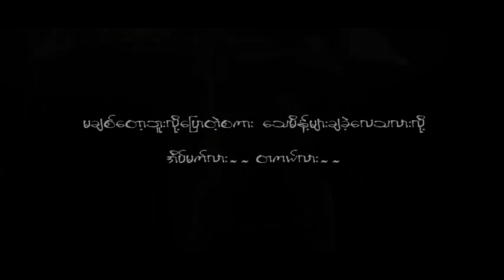KHIN SU SHIN - Eain Mat Lo Lo (Blues) .MTV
Title - အိမ္မက္လိုလို
Album Title - Pyin Sa Ru Pa Rock Gita
Vocalist       - Khin Su Shin
Composer   - Kio
Genre           - Blues
Harmony     - Everglades
Mixing & Mastering - Ngwe Zar